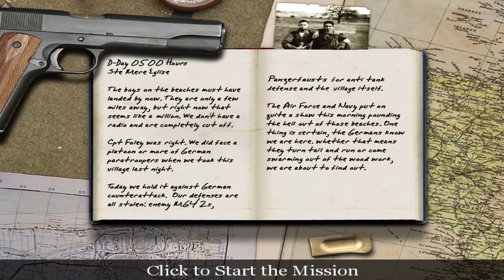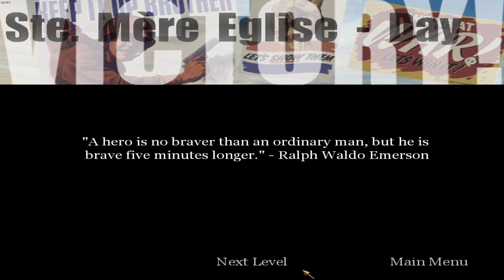Call of Duty #04 Ste Mère Église, France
1: Start
2: Following Foley
3: Acquiring Panzerfaust
4: Defending the Church
5: On to the Northern Approach
6: Defending the Northern Approach
7: Pushing them Back
8: On to the Mortar Teams